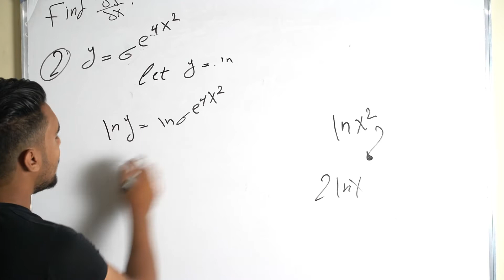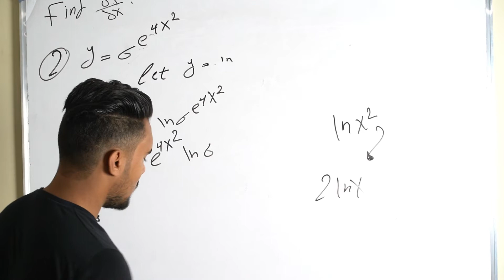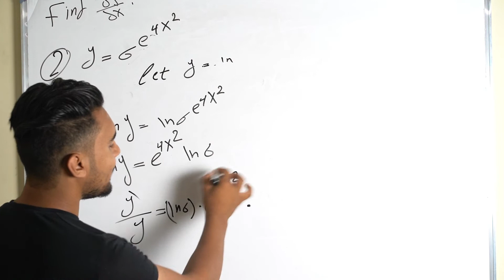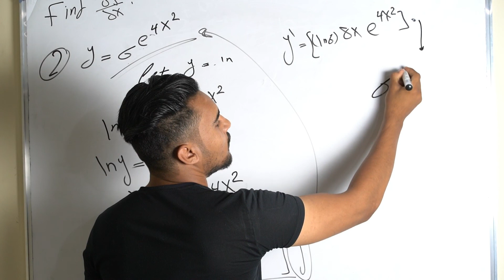Find the derivative #2 - (Math 1 in Arabic)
Eng/ Ahmed Mahmoud